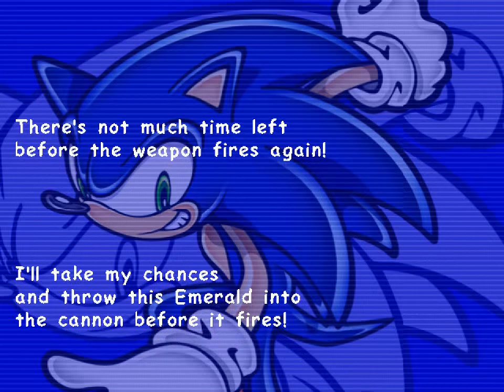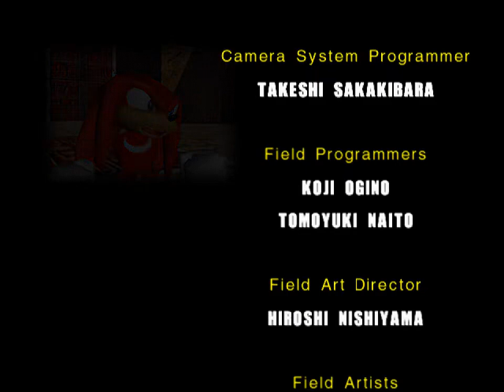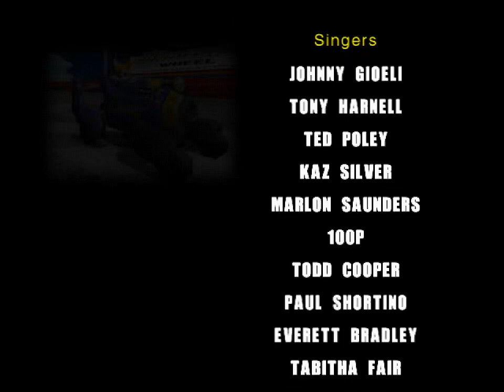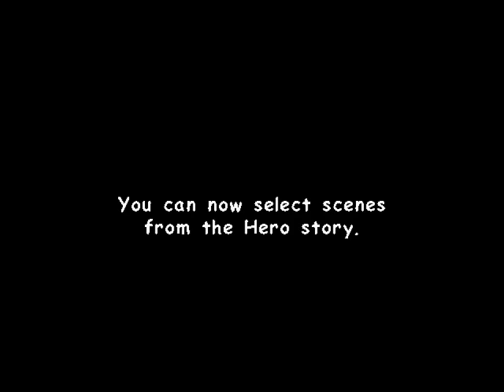All the Sonics - 359.5 - spot in the shadow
fade away from values inside a flight to eternity, a flight in many ways

I did this in a really messy way, but it was a really messy way I found fun so there you go